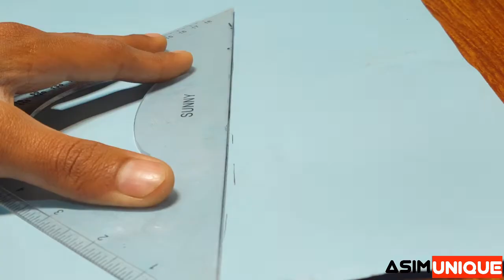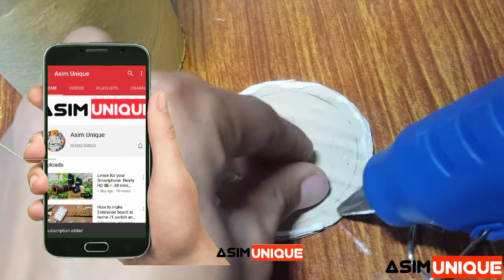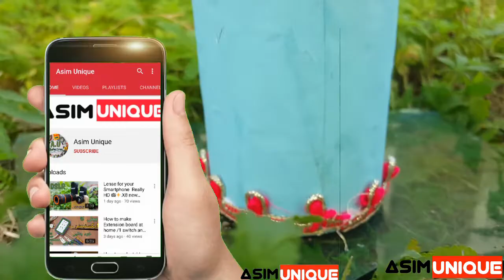How to make New things out of bad things for using (New idea)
: Hi .!
        My Name Is Asim . I hope you Enjoy life
 (I hope you like this video.In this video I learned something new from bad things Subscribe to our channel to watch similar videos.. In this video I have made some of their core experiments with my invention . In this video I made things to hold a knife knife and a mobile holder to sharpen something in the most beautiful way.  .)